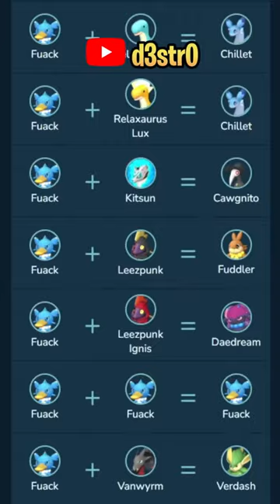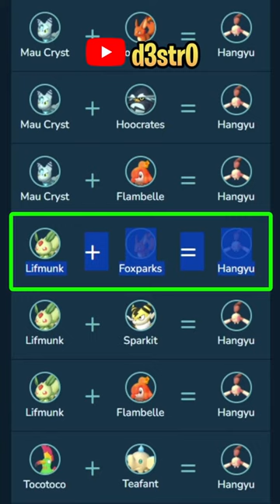Guía rápida de crianza en palworld - Parte 1